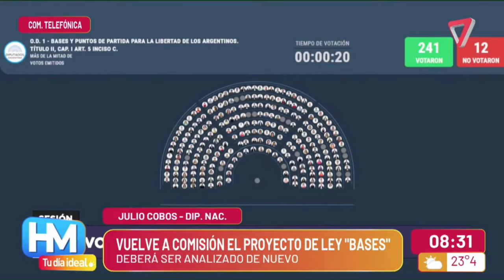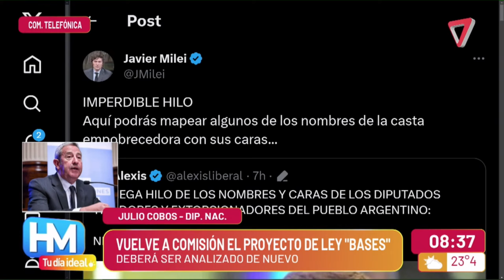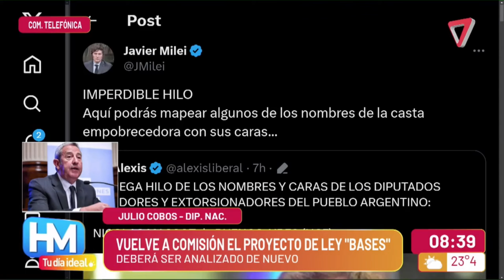➡COBOS HABLÓ SOBRE EL PROYECTO DE LA LEY BASES